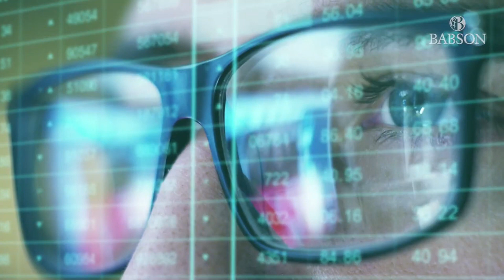AI for Leaders | BabsonX on edX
About this course:

Research from the World Economic Forum (WEF) and Mckinsey shows that AI will increasingly disrupt what we do, who does it and how all work is done – e.g. humans versus machines. On the positive side, AI is expected to add significant growth and value to the world’s economy for the companies and countries that get it.  As such, it is more important than ever that all leaders, managers, executives and board members develop their AI skills to compete and prosper in the AI world.

However, most leaders, executives and board members lack the necessary AI education, skills, strategies and tactics to create AI-powered business models with platform and network effects. Further, they don’t understand how AI will impact their customers, employees, investors, operations and product/service offerings.

WHAT TO EXPECT:

AI for Leaders features a series of lessons with video lectures, real world case studies, and hands on practice sessions that will help you learn the skills you need to advance your company and career. In addition, you will learn how to leverage today’s AI capabilities to improve your organization’s:

a). Customer offerings and interactions,
b). Employee engagement and capabilities,
c). Operations,
d). Competitive positioning, and
e). The 7 attributes of AI centered leadership.

Finally, our program provides 5 clear steps, which we call PIVOT - that help you and your organization build today’s modern business model – along with a capstone project focused on how you build your own AI powered (autonomous) business model.

WHAT THIS COURSE CONTAINS:

To ensure your success as a leader in the AI world, this course contains:
40+ videos
Lectures from renowned faculty and business practitioners
Real-world case studies
25+ exercises
Preeminent articles from world class publications including HBR, Forbes and MITSMR

WHO SHOULD TAKE THIS COURSE:

All leaders, board members, executives and team leaders at all types of organizations and at all levels should take this course. Further if you are looking to rise to a new role in your company, this course will arm you with the tools and techniques you need to drive your career and organization into the world of AI powered platforms and join companies like, Amazon, Apple, Alphabet, Uber and Airbnb who are at the forefront of this revolution.